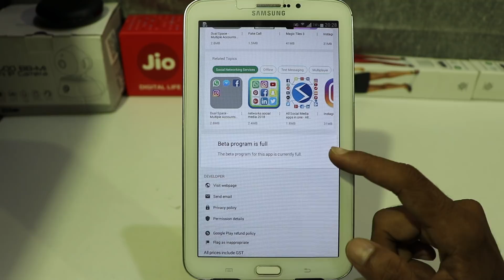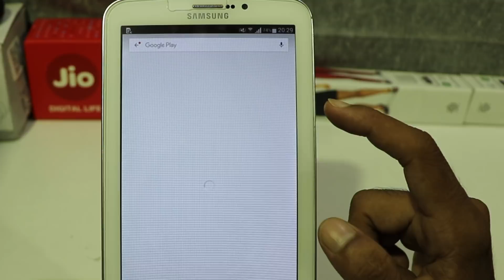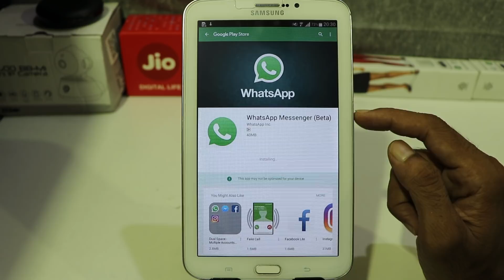Whatsapp కొత్త ఫీచర్స్ అందరికన్నా ముందే పొందండిలా || whatsapp new features || join whatsapp beta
. Whatsapp లో అద్బుతమైన ఫీచర్స్ ఇలా ఉపయోగించుకొండి.

How to join in whatsapp beta program,
Whatsapp beta program full,
Whatsapp beta apk,
Download whatsapp beta apk,
Whatsapp beta features in telugu,

 new update
 how to become a whatsapp beta tester